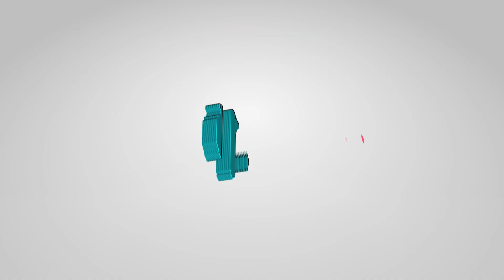VIDEO CLIP REGINALDO BELLO - MUSICA NOSSA SENHORA DA GUIA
VIDEO CLIP REGINALDO BELLO
MUSICA NOSSA SENHORA DA GUIA